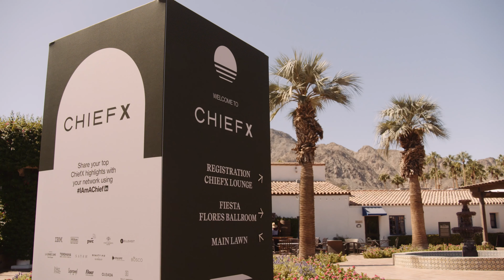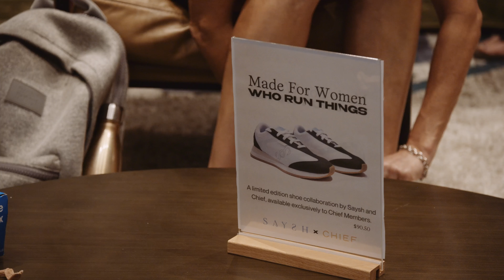ChiefX 2023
When we look back at 2023, ChiefX Palm Springs will undoubtedly make our “best of” list. We’re so grateful to have spent this time with so many powerful leaders, connecting, recharging, and being inspired.

Thank you to all of the Chief Members and speakers who made it possible, as well as our wonderful partners: Hilton, IBM, Ellevest, PwC, First Women's Bank, La Grande Dame (Veuve Clicquot), Teremana Tequila, Saysh, Poker Power, Encore, The Bosco, Beauty Pie, GLAMSQUAD, Supergoop!, Flow Alkaline Spring Water, OLEADA, and Daily Harvest.